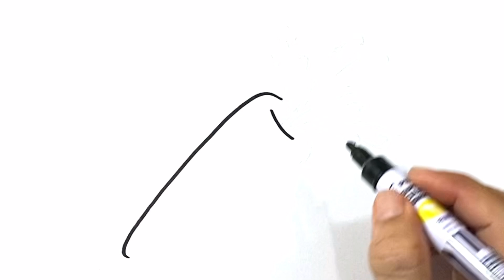How to Draw Cute Carrots Easy for kids _painting & coloring for kids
How to Draw a Cute Carrots Easy for kids _painting & coloring for kids